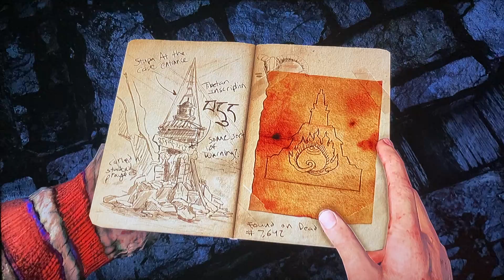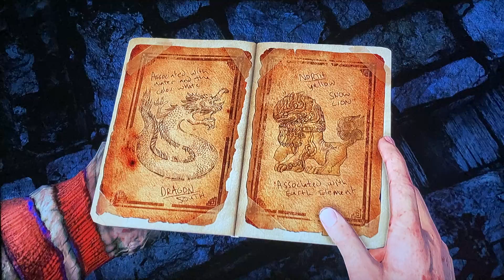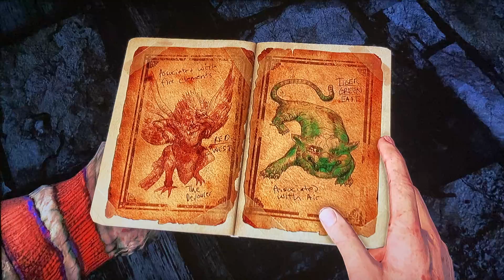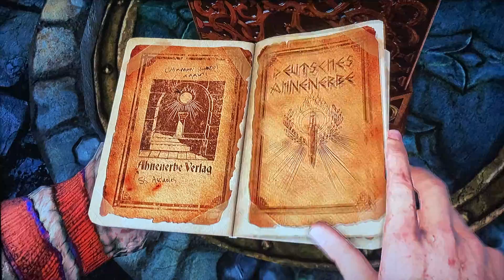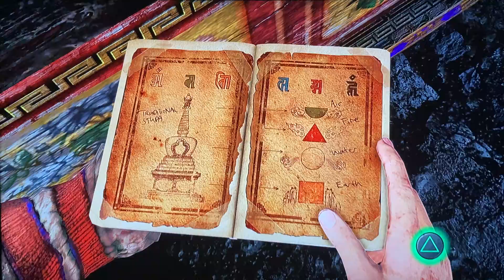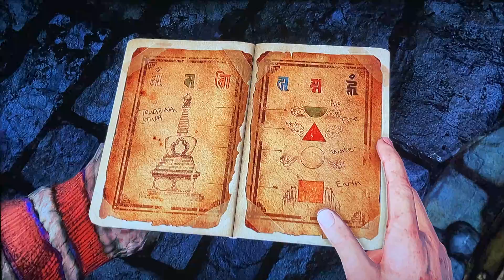Uncharted 2 | In Plain Sight👀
The amount of enemy’s is stupid in this game